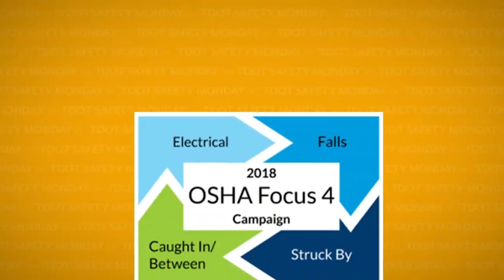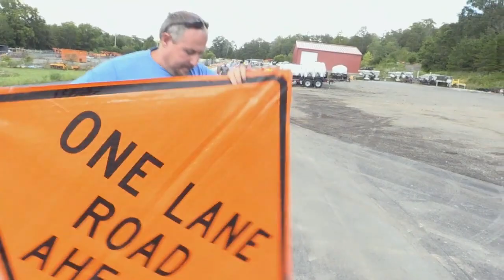TDOT provides life-saving safety training to their employees using Litmos LMS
With nearly 4,000 total employees, a portion of whom work directly on the roadways and other infrastructure, TDOT has the very serious responsibility of protecting those workers, as well as educating all staff on the latest safety protocols and procedures. They rely on the Litmos LMS to power their learning program because it enables them to deliver continuous learning that’s relevant, timely, and trackable.